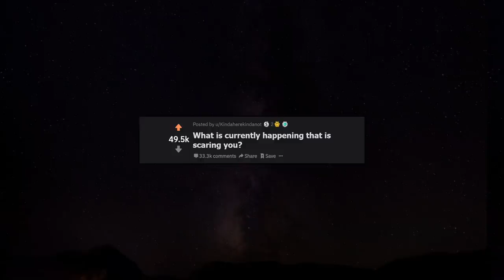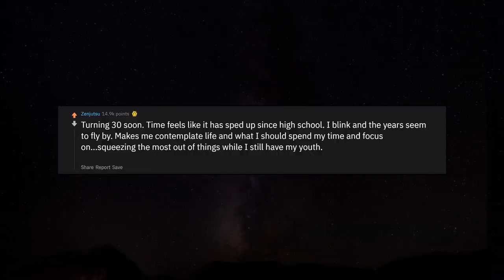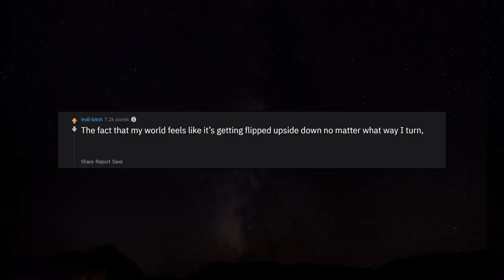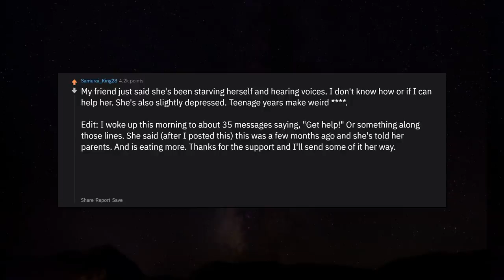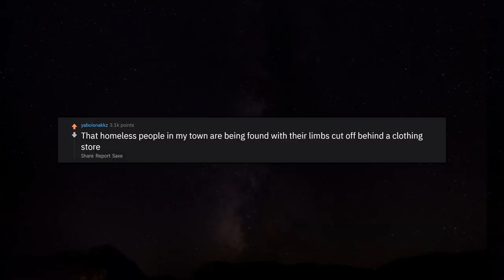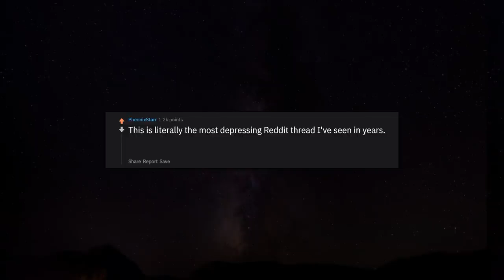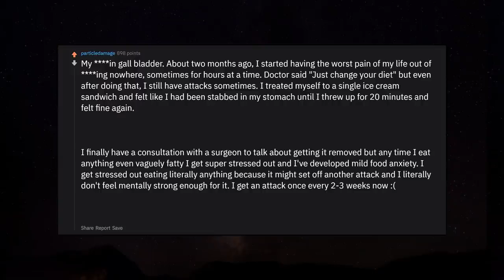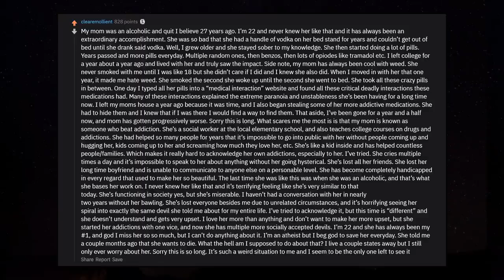What is currently happening that's scaring you? r/AskReddit Reddit Stories | Top Posts